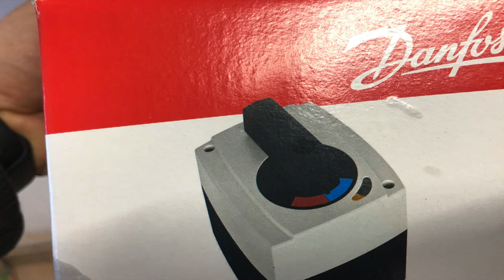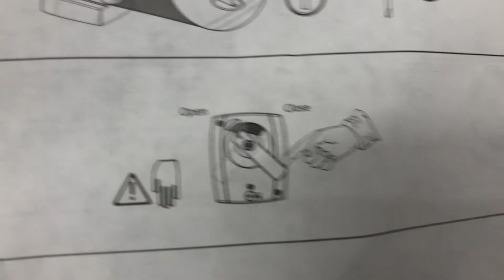3 ходовой клапан с электроприводом Danfos, как установить серводвигатель на 3 ходовой клапан